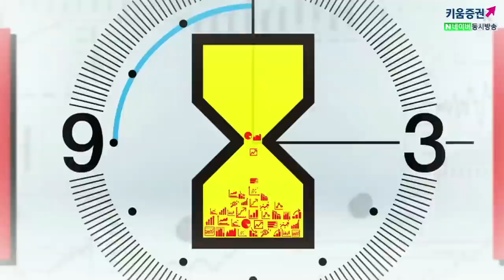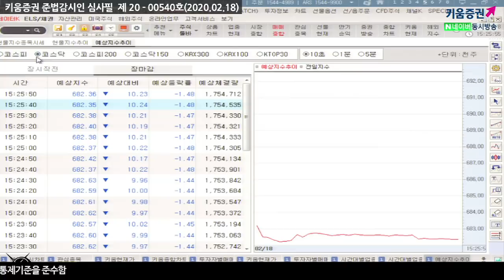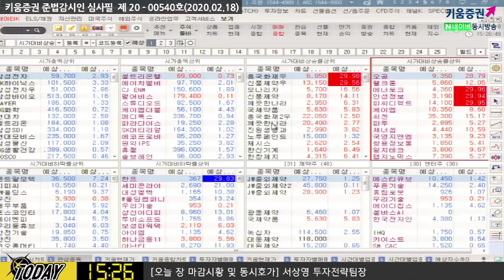[주식투자][시장분석] 마감시황/ 지수보다는 종목별 움직임에 주목, 반도체 급락! (20.02.18)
​여전히 높은 밸류, 종목별·업종별 순환매 지속!
애플, 스마트폰 1분기에 중국 판매량 50% 급감할 것(이미 알려진 내용)
유동성의 힘으로 상승했던 미국증시, 상승 부담감
중국 심천지수 상승 전환 성공
샤오미와 화웨이 관련주 상승 주도
중국의 코로나19와 관련된 이슈로 소비 둔화 불구
스마트폰 관련 소비가 일어나고 있다는 점에도 주목
국내증시, 반도체와 전기전자 하락 주도로 부진​
「구독」과 「좋아요」 눌러주세요~